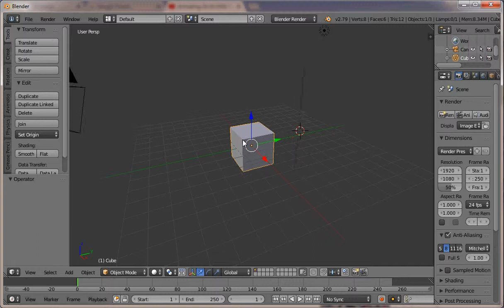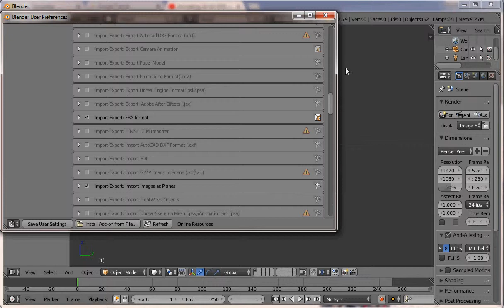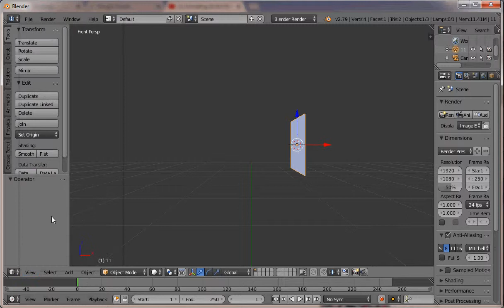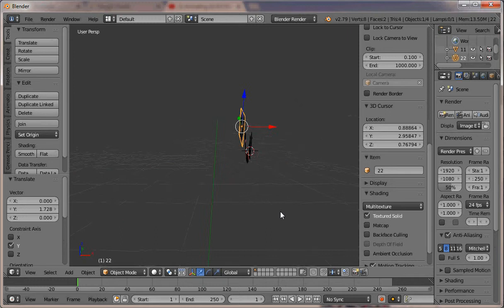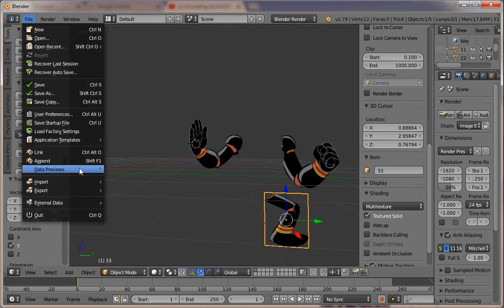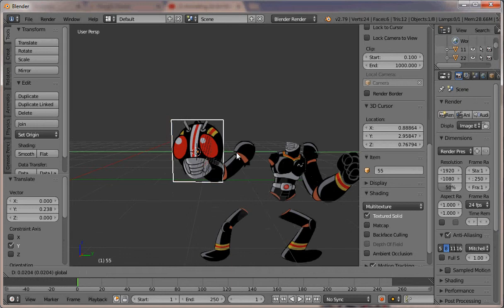cara memasukan objek 2D ke dalam software Blender dan berikut settinganya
Bantu kami untuk membangun channel ini;
Kritik, saran, ide, yang baik sangat kami nantikan.

Selamat Datang Di Blog Jama" Animation Studio